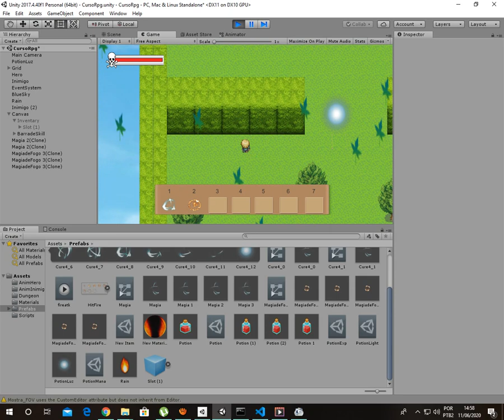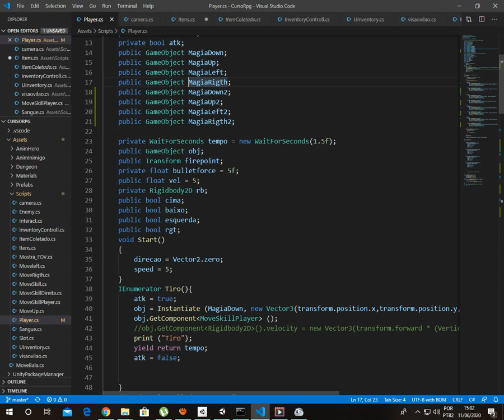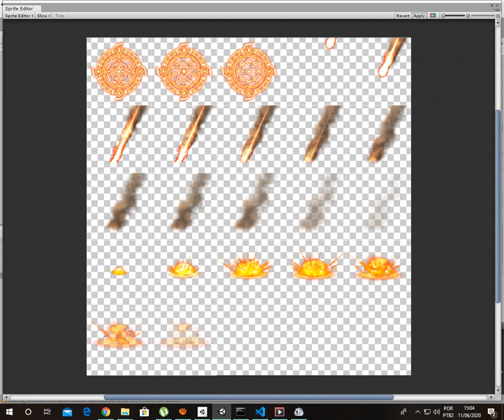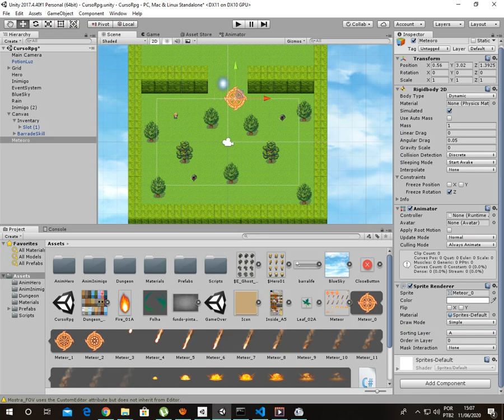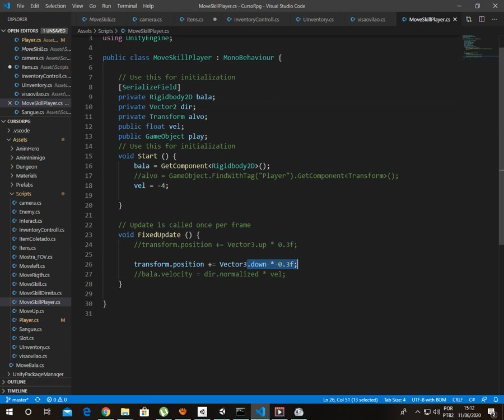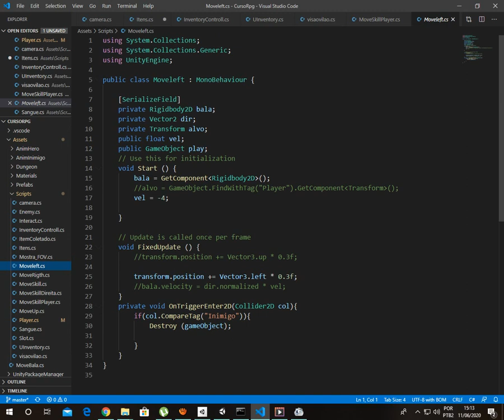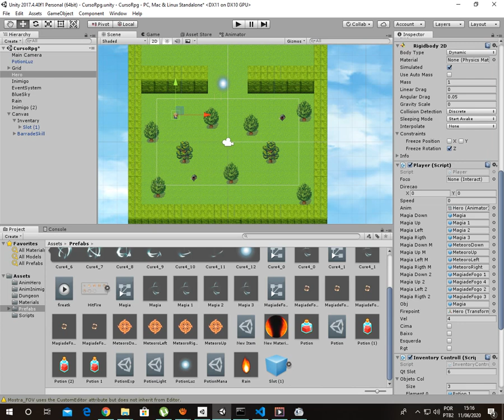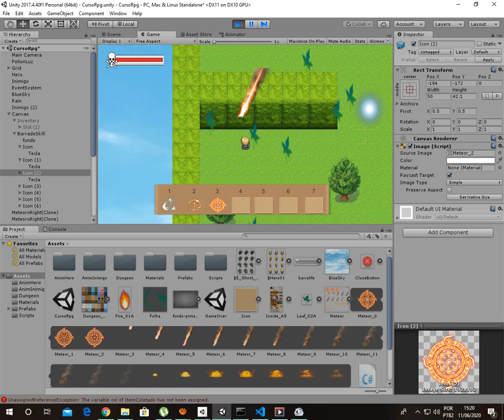Curso RPG Top Down, Unity,Como criar Skills para o player, Aula 08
Repositório de Scripts